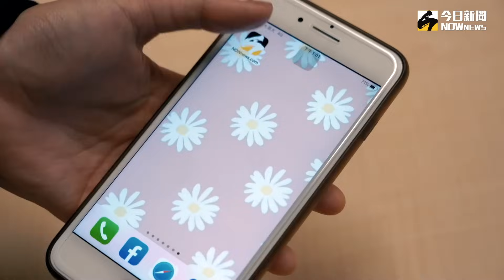台北羽球公開賽／爆冷出局！周天成無緣闖進男單冠軍戰 賽後親曝場中與裁判溝通內容｜NOWnews